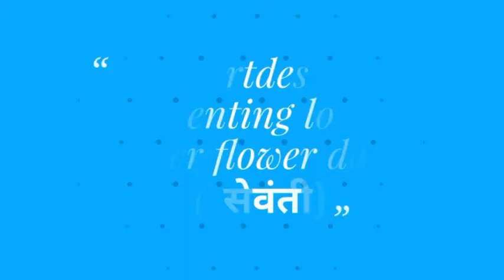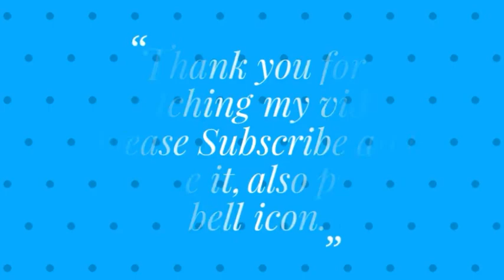DIY paper flower, how to make beautiful flower, paper stick flower, paper craft,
This video is about how to make a beautiful paper flower , paper daisy flower step by step instruction. we can decorate our house by small things with creative ideas. I hope that you all will enjoy after watching this video.

Guys, i will be honored if you comment this video either you "Like or Dislike". Therefore you have a lots of comments on video.